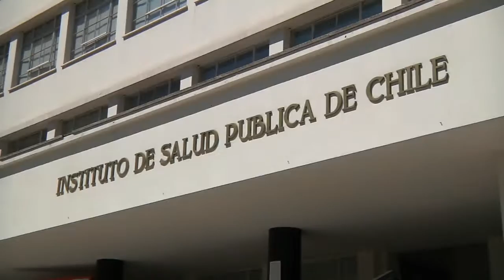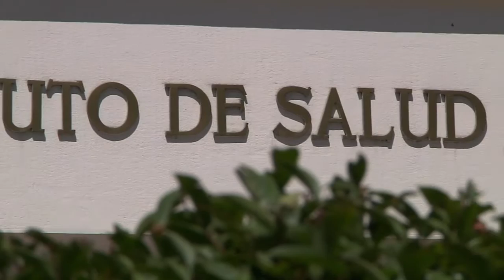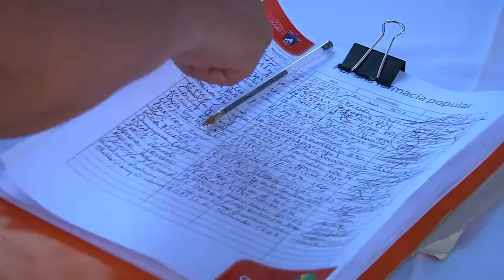PROYECTO ALMACÉN FARMACÉUTICO ES ENTREGADO A ISP